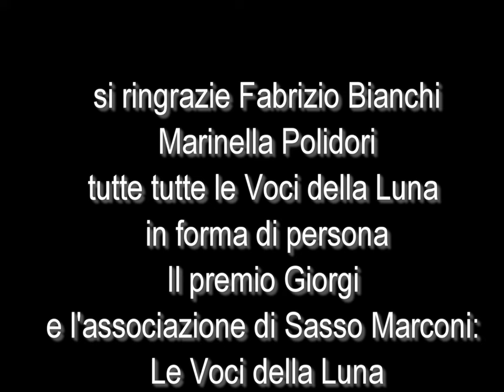Enzo Campi su Estensioni del tempo (Premio Giorgi 2012)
Su Estensioni del tempo (edizioni Le Voci Della Luna) primo classificato nella sezione A del premio Renato Giorgi